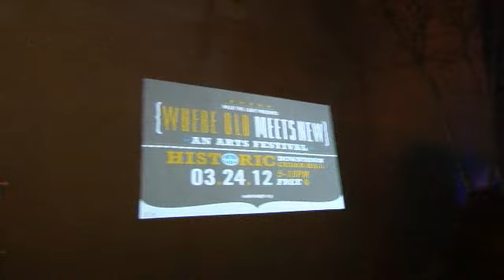WALK THE LIGHT v3a.wmv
Art of all types takes center stage in old downtown Cedar Hill. Music, graphic art, performances of all genres fill the area with an intoxicating atmosphere that generates an enchanted evening. This annual event happens in Cedar Hill every March.